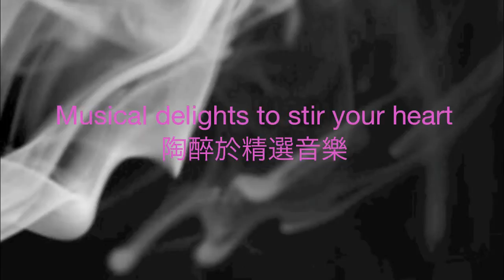City Chamber Orchestra of Hong Kong - Season Trailer 2014/2015 (Full version)